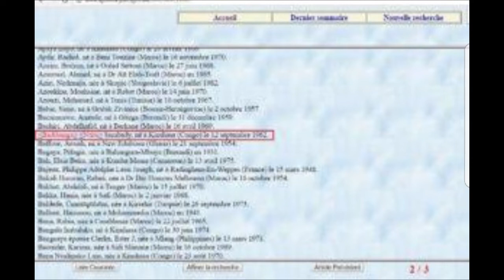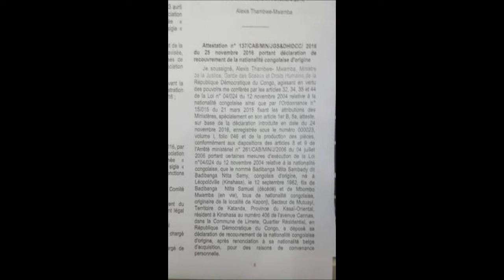Dossier nationalité Samy Badibanga. Tambwe Mwamba dans des sales draps!